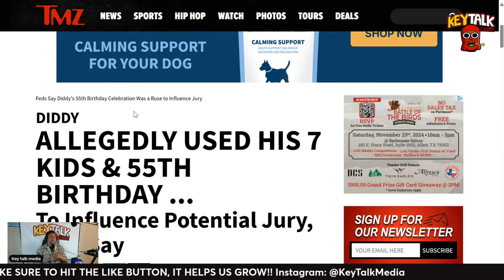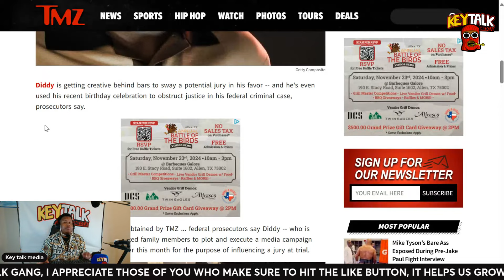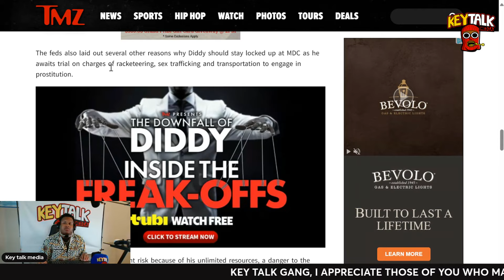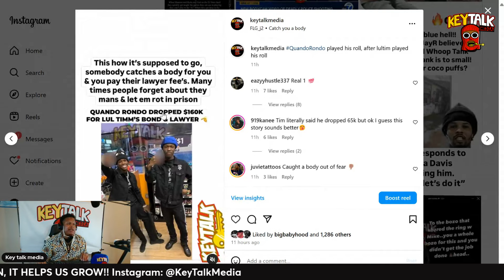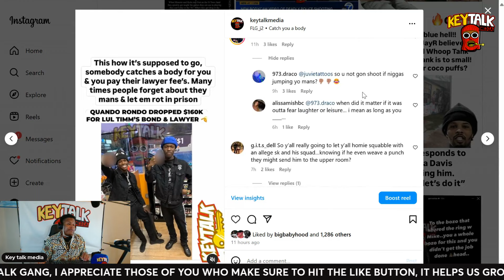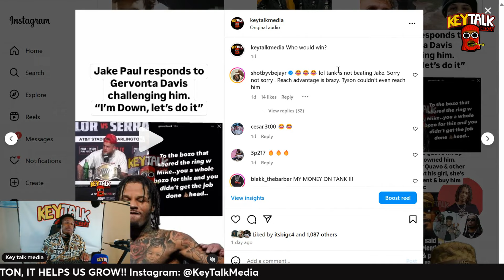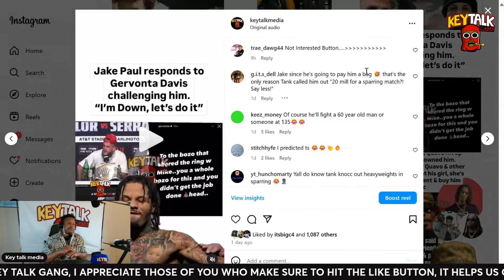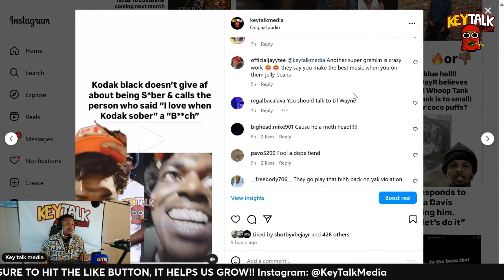Diddy Running THE JAIL & SNEAKING PAST FEDS? Jake Paul vs Gervonta Davis, Kodak Black SAYS F Help!